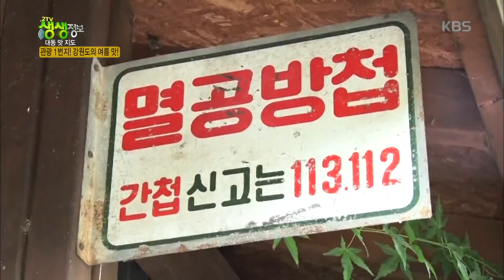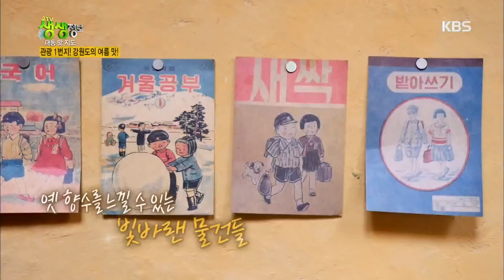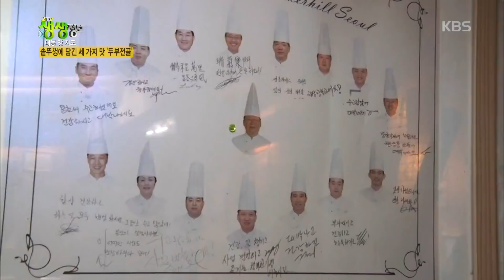관광 1번지, 강원도의 여름 맛! [2tv 생생정보] 20190708